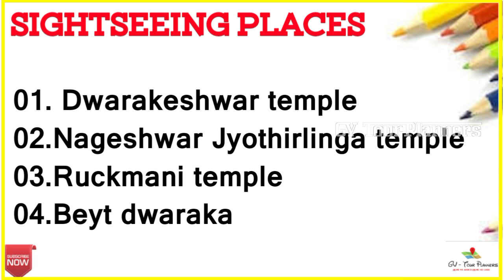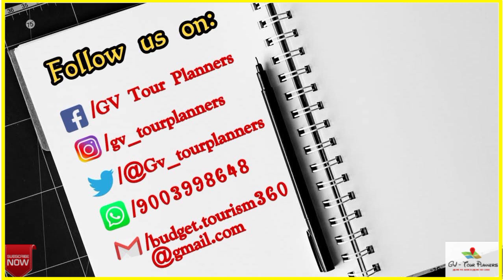துவாரகை சுற்றுலா தலங்கள் பற்றிய முழு தகவல்கள் | DWARAKA Tourist places in tamil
In this video, we have given you information about places to visit in DWARAKA highlights, where to stay, and how much it costs to get there.

PLACES TO VISIT IN DWARAKA:

1.

Dwaraka tourism
Dwaraka tourist places
Dwaraka tourist places in tamil

WITH LOVE
G - Giridharan
V - Vinoth